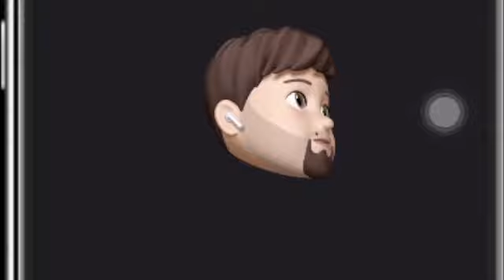Al - Hadid 1 - 29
tried to upload the personal private practice at least one every day, hopefully can maintain the consistency.